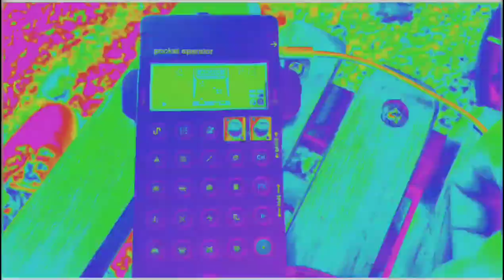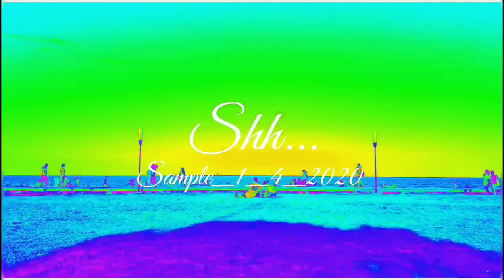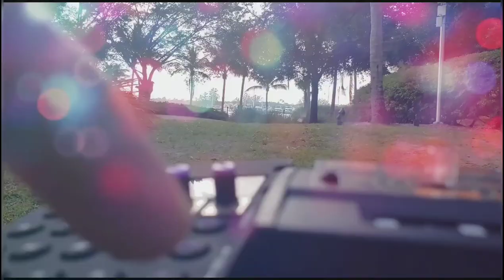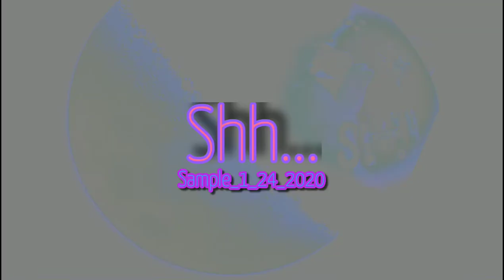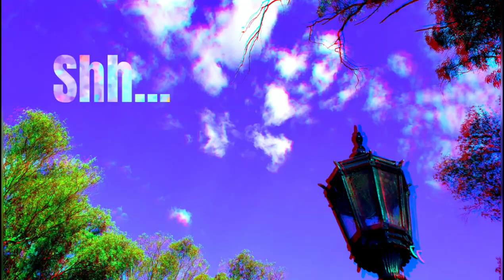JAMuary2020 |EXPERIMENTAL MUSIC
Experimental Music Solo Project
Headphones is a MUST

Here's all my JAMuary videos of 2020

Challenge by: @truecuckoo